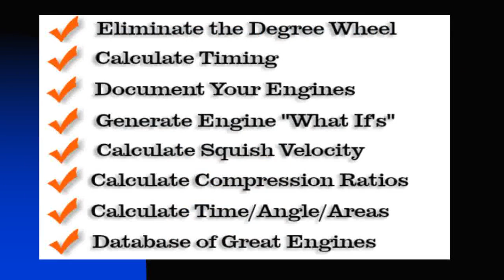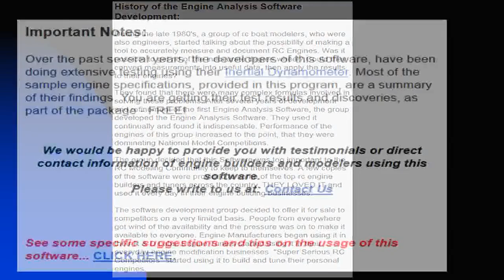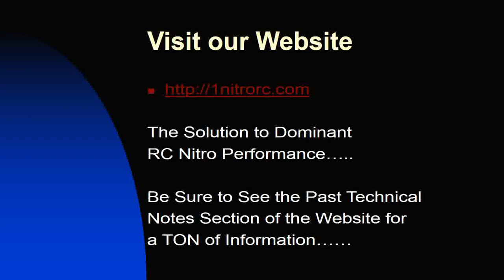Port and Polish Nitro RC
Tune and Modify Nitro RC Racing Engines Like the Pros
If you are looking for the best High End RC Car or Truck around you need to take a look at the OFNA Hyper TT 4WD 1:10 Electric RTR RC Truggy! The Hyper
RC10 buggy series has won over 11 world championships
May 20,  - For those unfamiliar with the term "ABC pinch", it refers to the fact that . may indicate a slightly soft piston alloy or perhaps that the liner is so
Feb 26,  - This is the Novarossi PLUS.21-4BTT-WC/A Tuned Certified Pre-Run 4-Port .21 Off-Road Nitro Engine, with Steel Bearings. This Turbo Plug
Cómpralo en Mercado Libre a $ 4.000,00 - Compra en 12 cuotas. Encuentra más productos de Coleccionables y Hobbies, Modelismo, Automodelismo, Otras
PS Assembly w/o 1-Way Bearing K4.6. Features. Data will be added in future. Related Products ASSOCIATED 25183 BTTN HD PHILLPS SCRW:

how to port nitro rc engine
rc nitro engine modification
how to modify your nitro rc motor
nitro rc engine mods
nitro engine porting and polishing
trx 3.3 porting
extreme rc mods
.21 nitro engine mods
#.21nitroenginemods